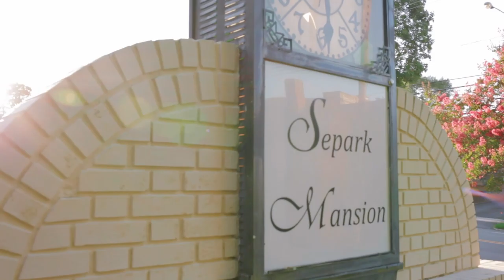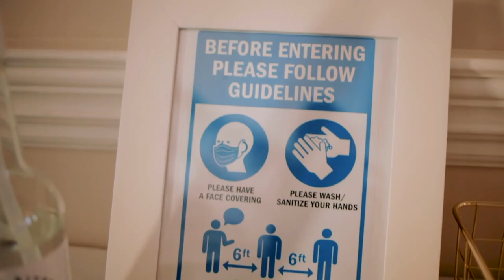Gordon + Sarah's Feature Film